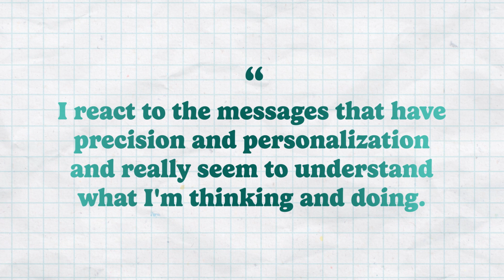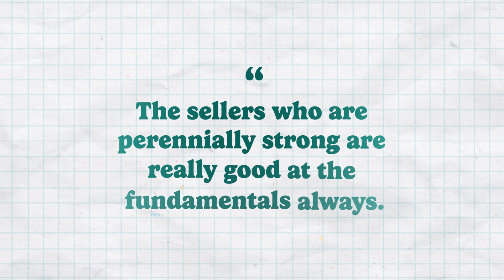Inside the mind of a CRO | RevTalks: Ep 4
Join host Cameron Schuette and Salesloft CRO Mark Niemiec in Episode 4 of RevTalks as they explore the insights from a CRO's perspective on effective sales strategies. Learn how to make a lasting impression with buyers by understanding their needs and delivering personalized outreach. Discover the importance of mastering sales fundamentals and staying resilient in evolving market conditions. Tune in for practical advice to elevate your sales approach and achieve mutual success with your customers.

Video guide:
00:00 Intro
00:17 What takes up a CRO’s time?
00:43 What’s next for sales?
01:26 Why is sales harder now?
02:31 What should sellers do about it?
03:08 What’s your sales poster motto?
03:37 Wrap-up

Where to go next:
Watch episode 5 – How sellers and buyers can both succeed
Watch episode 6 – Shifting the end of quarter mindset

Found this episode helpful? You’ll get the latest tips and insights for revenue managers, up-and-coming sales executives, and full cycle sellers.